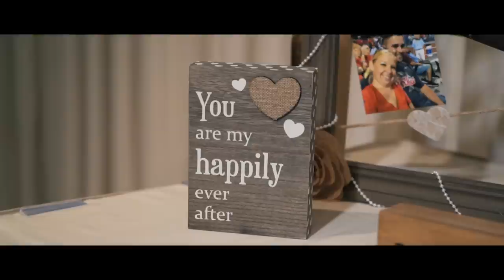Beautiful Philadelphia Wedding | Kristy + Anthony at the Southampton Room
It's always so fun to film a wedding for a friend! Congrats Kristy and Anthony, it was an honor to capture your special day!